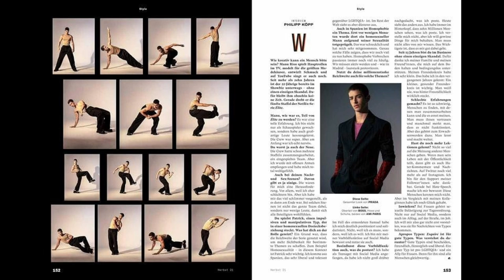MANU RIOS X ESQUIRE BTS PHOTOSHOOT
I make this channel for support  Manu Rios.

How y'll can find me.

♡ Spread Love ♡